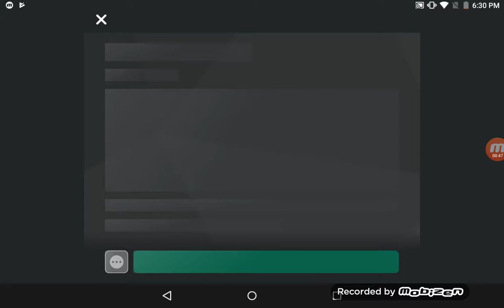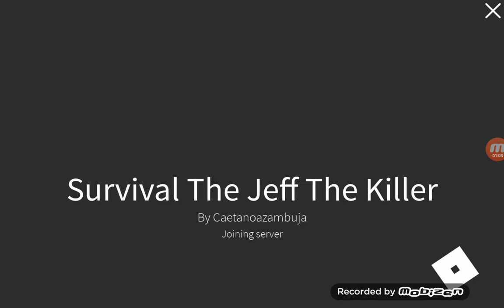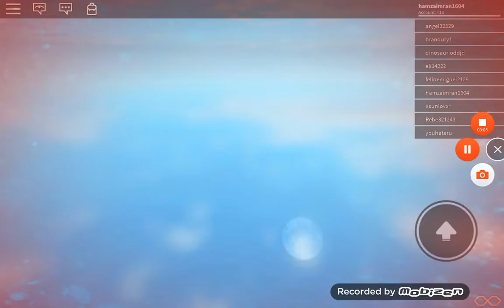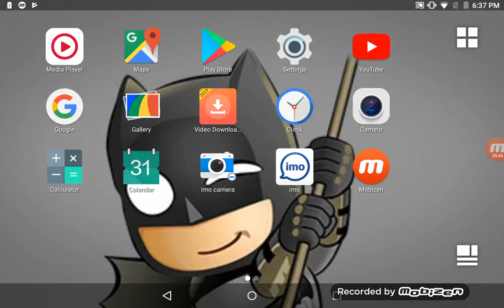Hamza playing the Jeff game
Hamza the great video